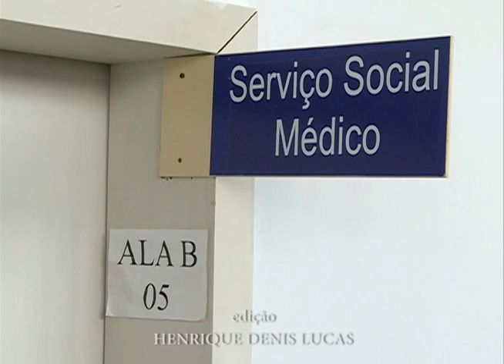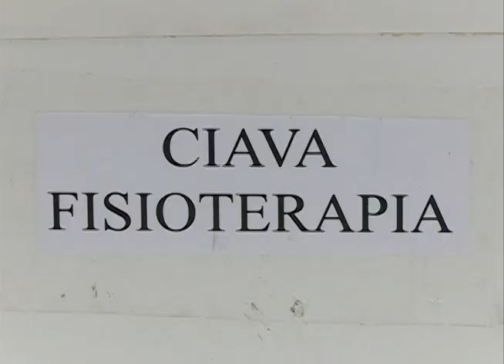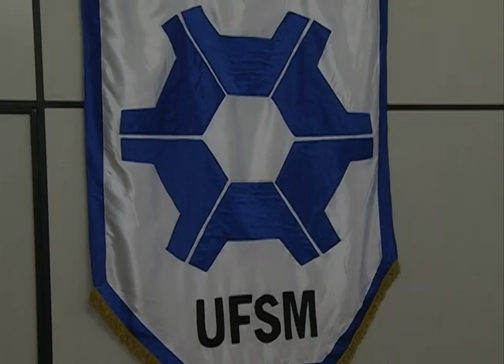Acontece na UFSM - Dois anos após a tragédia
De 27 de janeiro de 2013 até agora, os envolvidos com o incêndio na boate Kiss lidam com o luto de diferentes formas. Na Universidade Federal de Santa Maria, professores, técnico-administrativos e alunos encontram a superação ao realizar ações positivas para outras pessoas.